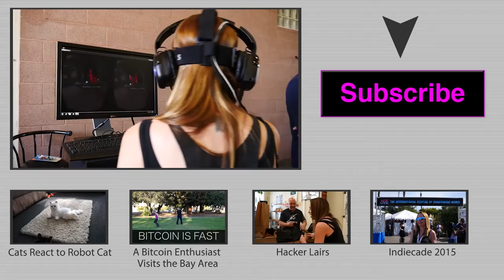San Francisco Residents Destroy a Donald Trump Piñata in Slow Motion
Various residents of San Francisco lay waste to a Trump piñata.

Such Wow could use some bitcoin micropayment power-ups!
14hHChRtLfDfsEBHCB19NLjYAfzqaFfobN

Connect with Such Wow!